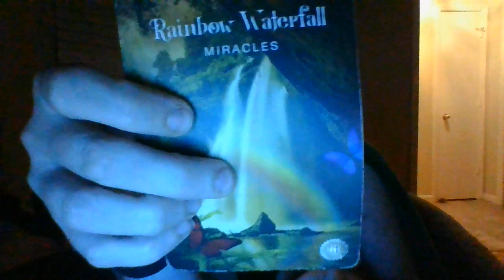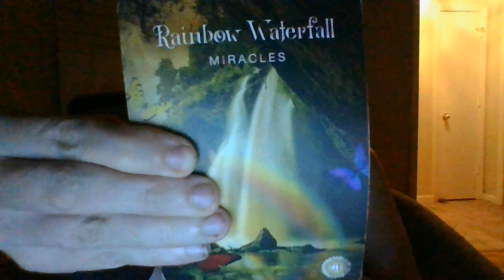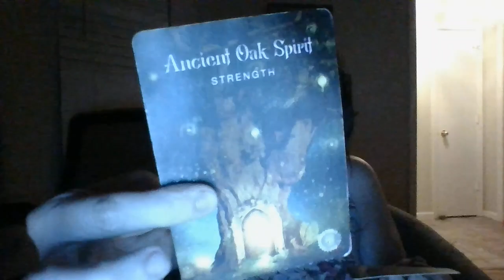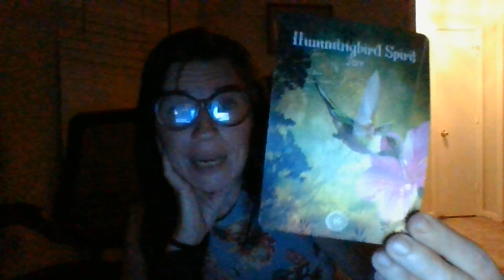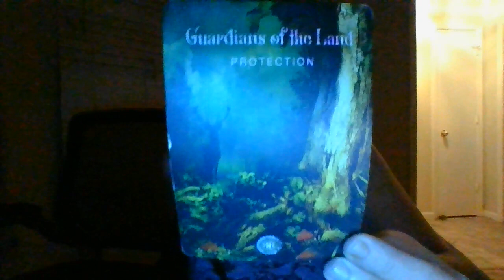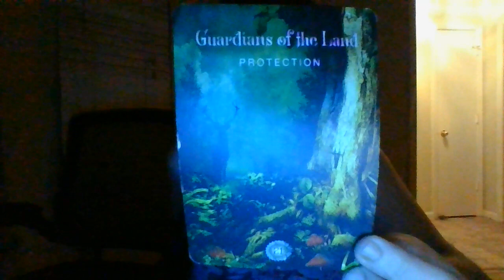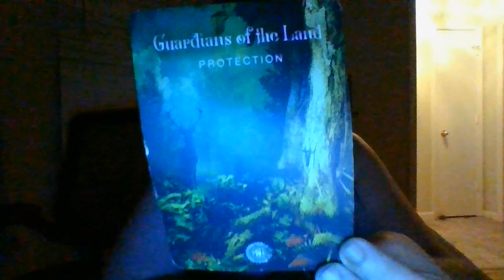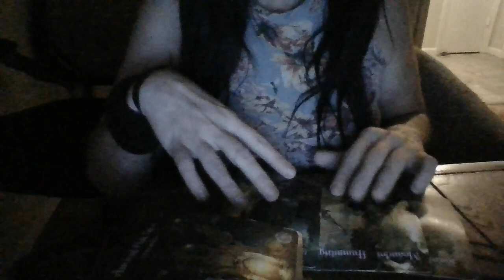Miracles are about to happen for you! You have survived trauma and ab*se!THEGAMEHASCHANGEDINURFAVOR